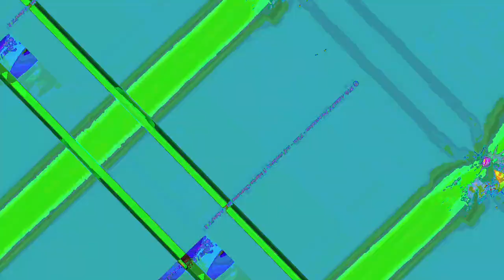[EPILEPSY WARNING] Movie 23 07 23 10h15m44s